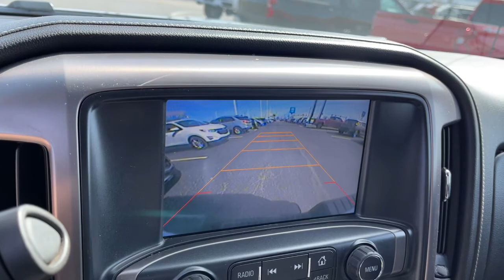2015 GMC Sierra 1500 Columbus, London, Springfield, Hilliard, Dublin, OH PCA170343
Onyx Black Used 2015 GMC Sierra 1500 available in Columbus, Ohio at Mark Wahlberg Chevrolet. Servicing the London, Springfield, Hilliard, Dublin, OH area.
2015 GMC Sierra 1500 SLE - Stock#: PCA170343 - VIN#: 1GTV2UEC2FZ170343

Clean CARFAX. 6-Speed Automatic Electronic with Overdrive, 4WD, Black Cloth, 10-Way Power Driver's Seat Adjuster, 110-Volt AC Power Outlet, 150 Amp Alternator, 1st & 2nd Row Color-Keyed Carpeted Floor Mats, 4.2 Diagonal Color Display Driver Info Center, All-Terrain Package, Auto-Dimming Inside Rear-View Mirror, Body Color Bodyside Moldings, Body Color Door Handles, Body Color Front Bumper, Body Color Power-Adjustable Heated Outside Mirrors, Body Color Rear Bumper w/Cornersteps, Body Colored Grille Surround, Body-Color Mirror Caps, Chrome Bodyside Moldings, Chrome Door Handles, Chrome Grille Surround, Chrome Mirror Caps, Color-Keyed Carpeting w/Rubberized Vinyl Floor Mats, Deep-Tinted Glass, Driver & Front Passenger Illuminated Vanity Mirrors, Dual-Zone Automatic Climate Control, Electric Rear-Window Defogger, Electronic Autotrac Transfer Case, EZ Lift & Lower Tailgate, Floor Mounted Console, Front Frame-Mounted Black Recovery Hooks, Front Halogen Fog Lamps, Front Power Reclining Bucket Seats, Halogen Projector Headlamps w/LED Signature, Heated Driver & Front Passenger Seats, Heavy-Duty Rear Locking Differential, Hill Descent Control, Leather Wrapped Steering Wheel w/Cruise Controls, LED Cargo Box Lighting, Manual Tilt Wheel Steering Column, Off-Road Suspension Package, OnStar 6 Months Directions & Connections Plan, OnStar w/4G LTE, Power Adjustable Pedals, Power Folding & Adjustable Heated Outside Mirrors, Power Sliding Rear Window w/Defogger, Power Windows w/Driver Express Up & Down, Preferred Equipment Group 3SA, Rear 60/40 Folding Bench Seat (Folds Up), Rear Vision Camera w/Dynamic Guide Lines, Rear Wheelhouse Liners, Remote Keyless Entry, Remote Vehicle Starter System, Single Slot CD/MP3 Player, Single-Zone Air Conditioning, SLE Convenience Package, SLE Value Package, Steering Wheel Audio Controls, Theft Deterrent System (Unauthorized Entry), Trailering Equipment, Ultrasonic Rear Park Assist, Universal Home Remote, Wheels: 18 x 8.5 Bright Machined Aluminum.brbrbrGMC Sierra 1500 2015 Onyx Black Extended Cab EcoTec3 5.3L V8 Flex FuelbrbrReviews:br  * If you need a half-ton pickup with the most horsepower and a class-leading 12,000-pound trailer rating, the 2015 GMC Sierra full-size pickup has you covered. Bigger-than-life styling is augmented by a plush interior and a host of cutting-edge safety and communication features. Source: KBB.combr  * Powerful and fuel-efficient engines; many available configurations; well-built, comfortable interior; quiet highway ride. Source: Edmundsbr  * The GMC Sierra 1500 possesses chiseled features and distinct lines that not only make it look imposing, but increase how aerodynamic it is as well. In front, between the projector beam headlights, there is an incredibly striking and enormous chrome grille. While driving, it takes in a large portion of the air for cooling the engine, and lets the remainder glide across the truck. It is complimented by a bumper made of sculpted steel, a strong angled hood, and bulging fender flares. The changes made to the truck body, and the resulting improvements in air flow, add up to a quieter cabin for you and your passengers. Plus, its new hydraulic body mounts help mitigate vibrations to give you a smoother and more comfortable ride. The seats utilize a new design for lasting comfort, and reduced fatigue. On select models, the instrument panel incorporates a high-end soft feel, combined with trim made of aluminum for an overall look that is very stylish. The instrument panel has been laid out in such a way that your controls are now easier to get to and see, with larger buttons and knobs, which are more convenient to grab. Spoil yourself with the available 8-inch IntelliLink touch-screen system that you can opt for on SLE and SLT trims. It lets you control your radio and make calls hands-free, wirelessly stream music from your phone, use the rear view camera, and operate the navigation system. Sierra 1500 comes with a choice of 3 powerful